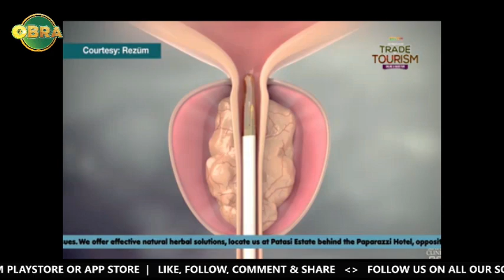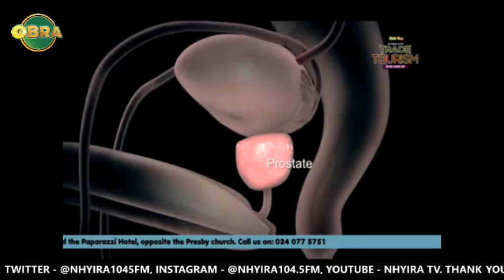I want to know the whereabout of Akos - woman | Obra 16-9-21